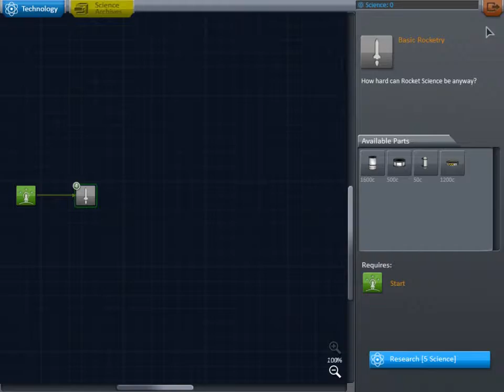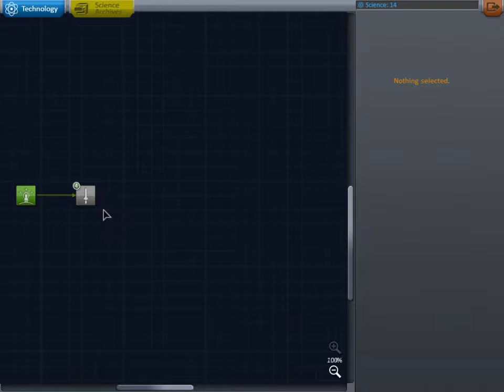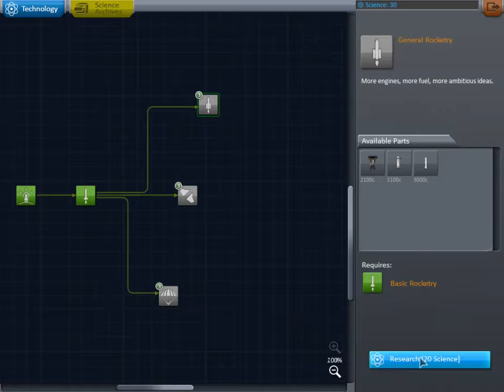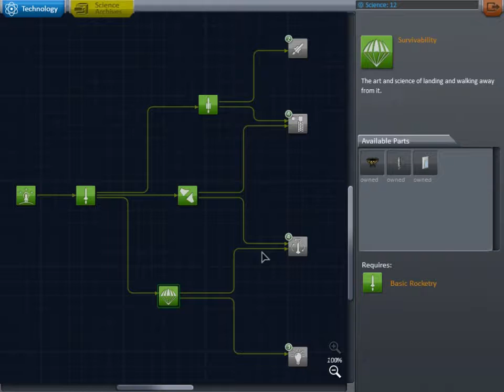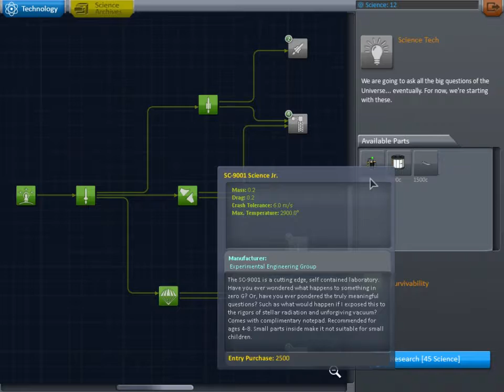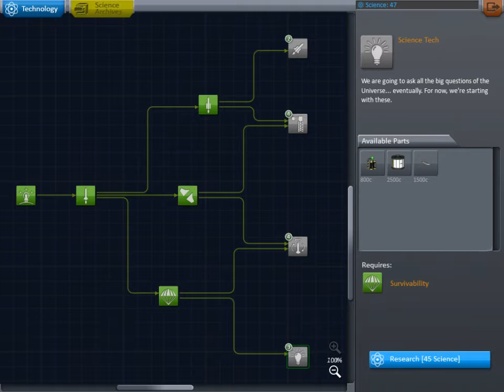How to play KSP like a noob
Sorry that my voice was low that was because I forgot to turn down the volume.
Admit it, you all wanted to hear the sound of explosions instead of my voice...